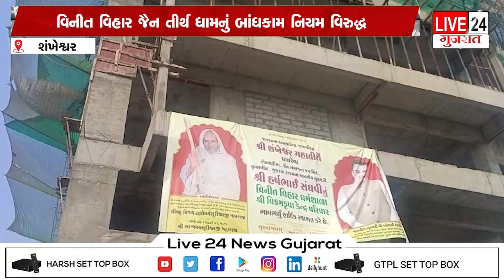શંખેશ્વરના વિનીત વિહાર જૈન તીર્થ ધામમાં ધર્મશાળાનું બાંધકામ નિયમ વિરુદ્ધ થઈ રહ્યું હોવાના આક્ષેપ